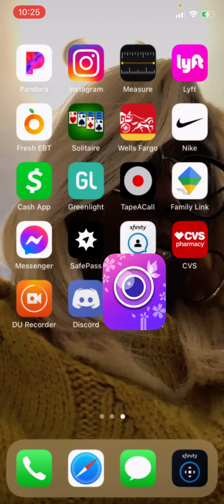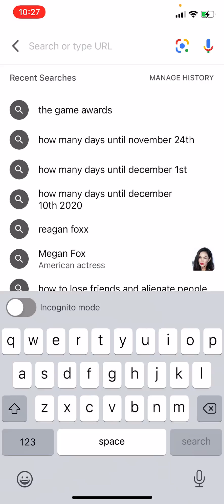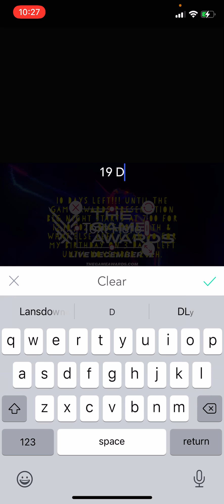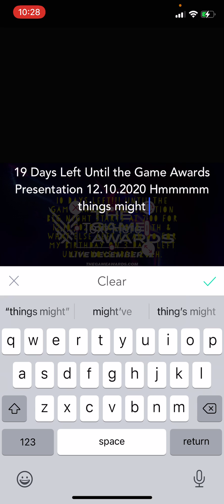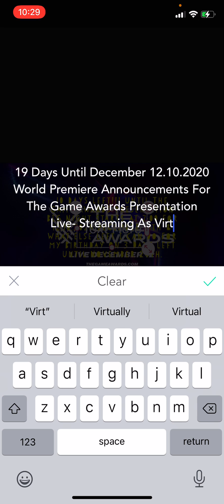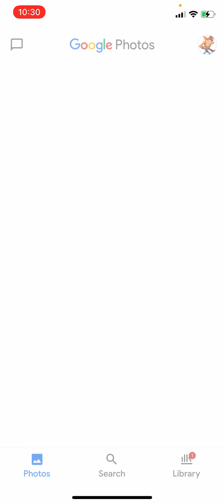19 Days Until December 10th Presentation At TGA December 12.10.2020 Virtual Live Stream + Q&A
Alright Guys Tell Me In The Comments Below Now you can do like a Q&A question anything you like what should I do for like 19 days and 3 days Compared to November 24th and December 10th since today’s November 21st my eastern standard time is 10:34 is about to be 10:35 by now so Please guys should I do something fun before the last day on Tomorrow’s Sunday & Monday let me know But Anyways I’ll See You In The Next Video Peace ✌️ 🔥🔥🔥🔥🔥🔥🔥🔥🔥🔥🔥🔥🔥🔥.